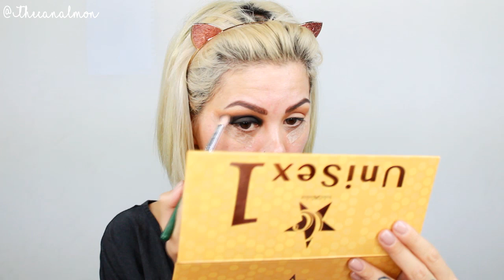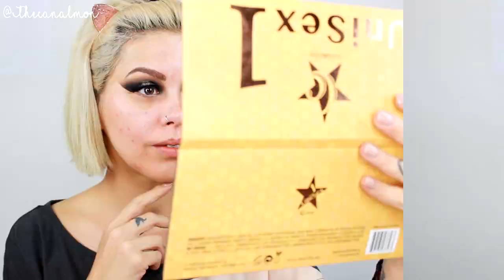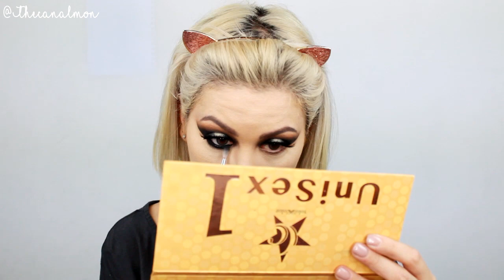SUPER TRANSFORMACIÓN DE 0 A 100/Evahair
♥Tu visita me llena de emoción y ganas de seguir creando contenido, si te gustó presiona "Me Gusta" si aun no lo has hecho
SUSCRÌBETE♥

Cupón del 20%   mara20
caducidad 01/09/2019

♥Lentes de Contacto

♥Espejo
Ideas Holliwood!

Sígueme♥